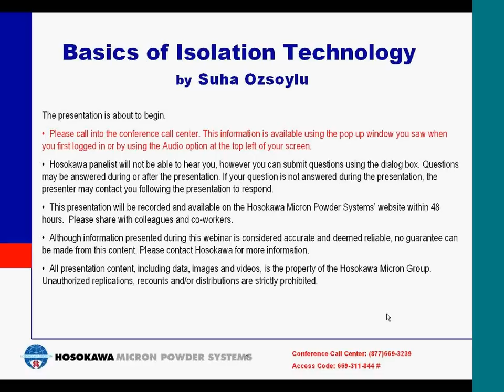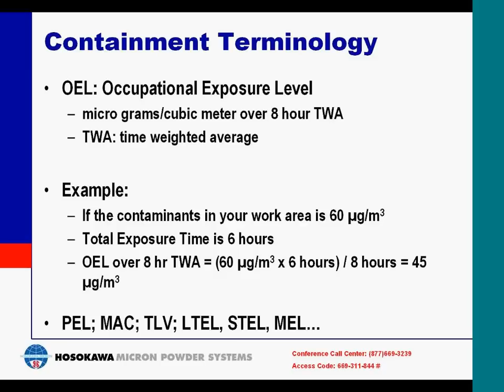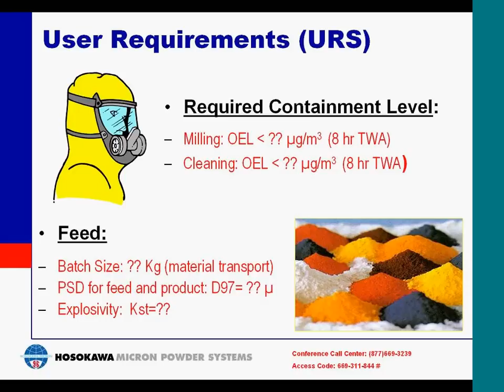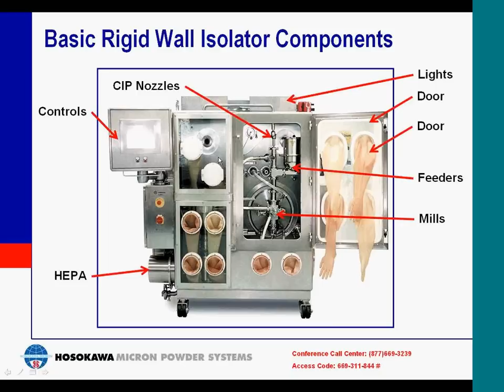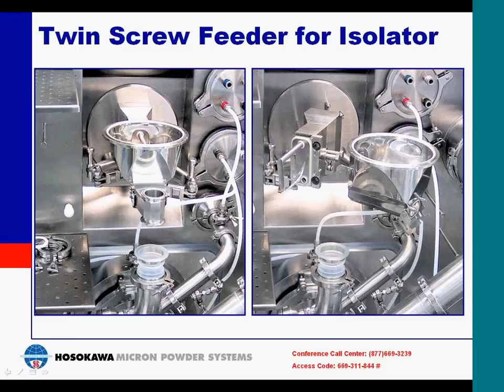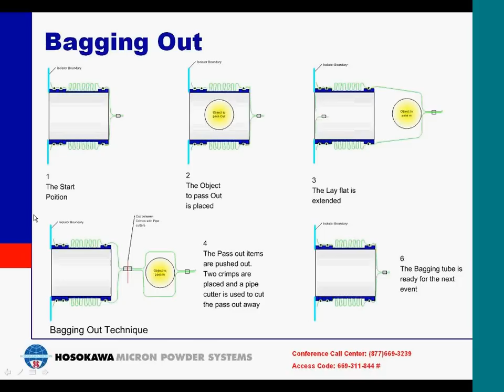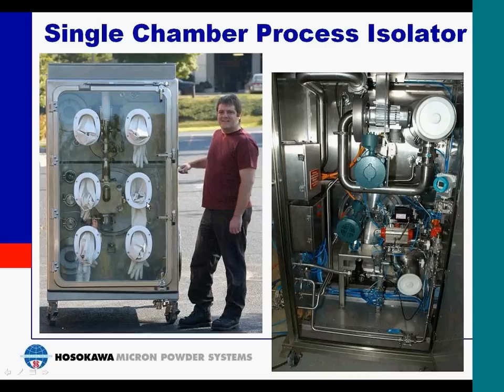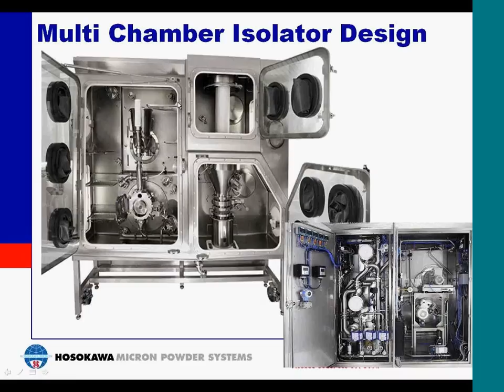High Containment Solutions Processing Pharmaceutical Powders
Isolation technology, sometimes called containment technology, is an essential part of the modern powder processing industry. Many material powders can be harmful to the human body if inhaled, ingested, or absorbed through the skin. In order to ensure the safety and containment of hazardous materials, isolation and containment of the powders must occur. Sometimes, a particular material or powder is so hazardous that a more intense form of isolation must occur. High containment and isolation technology helps operators to achieve an even greater level of containment, should normal levels of containment not be sufficient. There are three main types of high containment solutions. They are:

Flexible Isolators/Glove Bags

Flexible isolators are large, room-sized isolators made out of plastic bags. These bags are used to make a make-shift room, which helps to isolate material when there is a large operation. There is also a compact version of the flexible isolator, which contains a small sealed work area, about the size of a desk, and has built in gloves that allow operators to work with the powder in the sealed area, without having to be exposed to the powder inside of the sealed area.

Half Suit Isolators

Half suit isolators are essentially small metal rooms with a suit built into it that the operator can put on. This suit functions as a hazmat suit, and enables the operator to safely work with the powder in the room.

Wall Isolators

Similar to the compact flexible isolators, wall isolators have a sealed area and gloves that allow the operator to work with the powder in the isolated area, while they are working outside of the isolated area, preventing exposure to the hazardous material. However, the wall isolator has more than one work area and set of gloves. Instead, there are several work areas, each with its corresponding set of gloves, and they are all arranged along the wall, akin to a bookshelf.

If you wish to learn more about high containment solutions, be sure to watch the entire webinar.